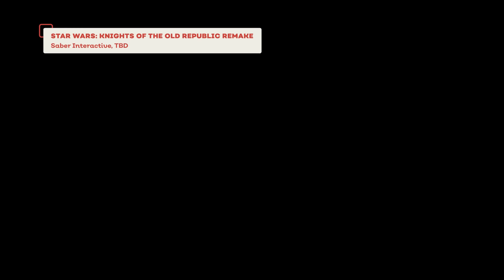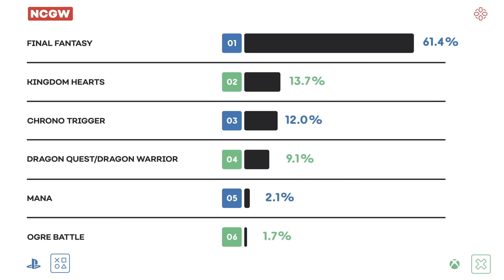20 PS5, Xbox Summer Reveal Predictions - Next-Gen Console Watch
Welcome back to Next-Gen Console Watch, our show following everything happening with the latest gaming hardware. With the Xbox Showcase coming up in a couple weeks and a PlayStation State of Play likely happening, it's time for some predictions on what reveals and announcements we expect (and hope) to see.